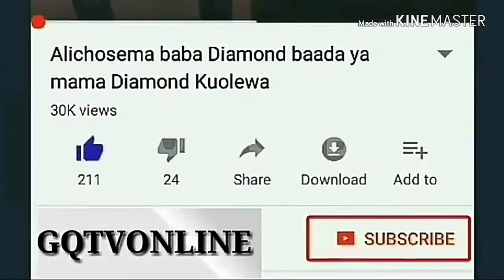MUME MPYA WA WEMA SEPETU NUHU MZIWANDA AJIACHIA NA.MZIGO MPYA